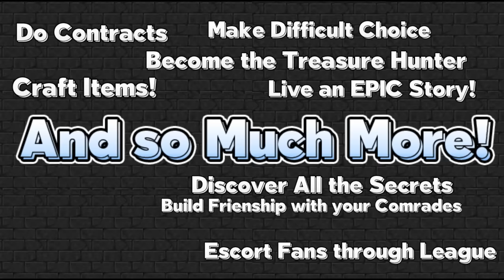RPG Fighter League - Steam Greenlight Trailer - made in RPG Maker MV